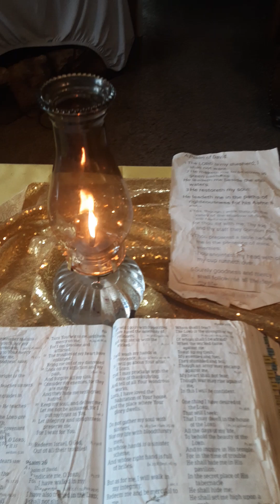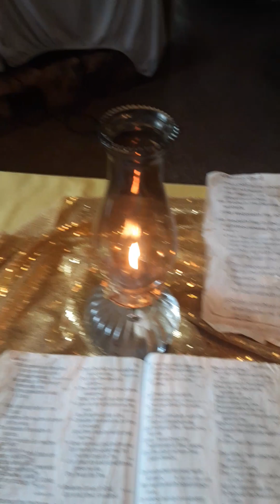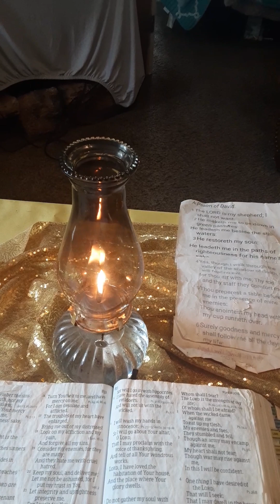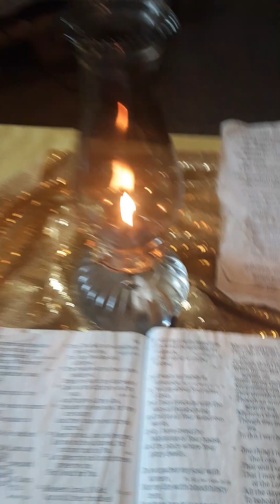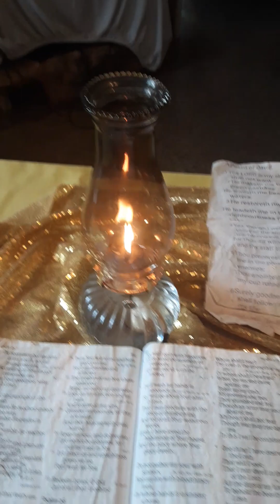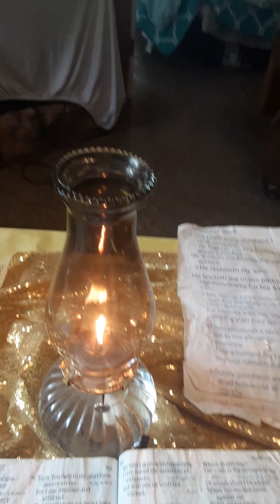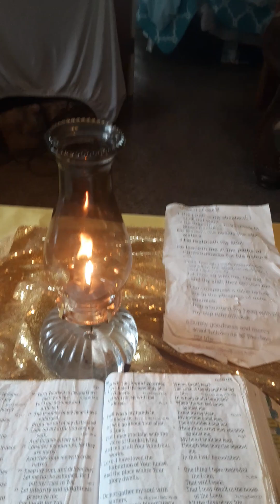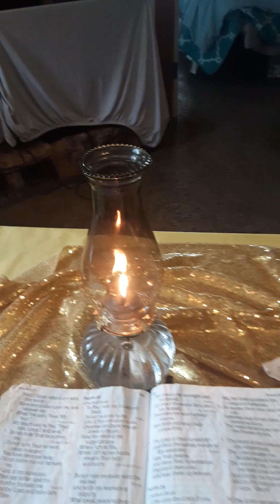Psalm27,23All glory,praise high honor to our beautiful Heavenly Father Almighty The Most High,Father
All glory praise and high honor to our beautiful Heavenly Father Almighty The Most High,Fathe The Creator of it All!!!They i am I am ! the no good sickos demonic fallen angels already hit my foot with a direct energy microwave frequency weapon and attacked my Spirit!!! again use my pineal gland pharoahs was just sickos demonic fallen angels nothing new under the fake sun they put in our skys with a portal to other Spiritual realms!!! they attack my Spirit!!! use my pineal gland ( third eye ) to attack my spirit !!! i see the Spiritual vivid colors after the sickos demonic fallen angels attack on my Spirit!!! evil does what evil does!!! .all much love and respect to all my Brothers and Sisters !!!in these end times back in days of Noah!!!